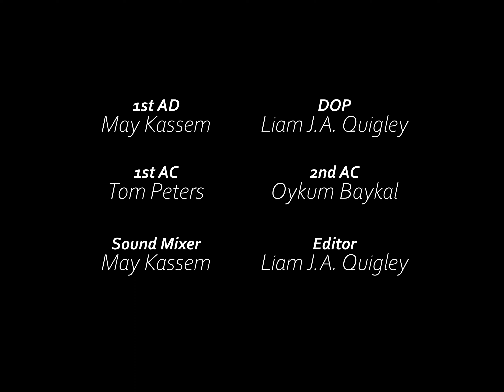HIM | A Noir Thriller Short Film | Digi60 2022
This short film was created for Digi60 2022's theme of ESCAPE!

Synposis:
Unwilling to save his love, the anxious and apprehensive Sean (Hassib Hani) must escape the apartment of his ex-girlfriend, Erica (Aya Abi Kanaan),   without being detected by her killer (Jason Sedlar). By not intervienning, Sean will come to realize that he is more than just a bystander...

Background:
This black and white noir thriller is inspired by Christopher Nolan's "The Following", and uses the same 4:3 apsect ratio to create a sense of claustraphobia and to pay homage to the many noir movies of the past.

Cast:
Hassib Hani
Aya Abi Kanaan
Jason Sedlar